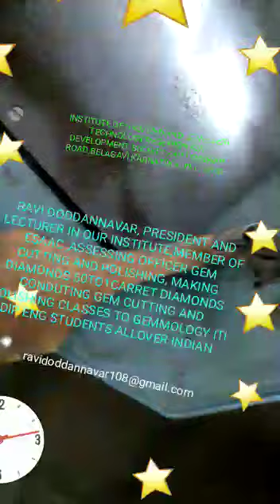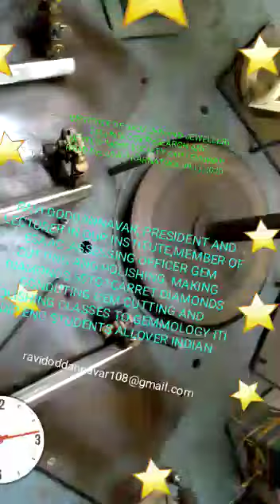INSTITUTE OF DIAMOND AND JEWELLERY TECHNOLOGY RESEARCH AND DEVELOPMENT SOCIETY KAPILESHWAR ROAD BELA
Video from RAVI DODDANNAVAR